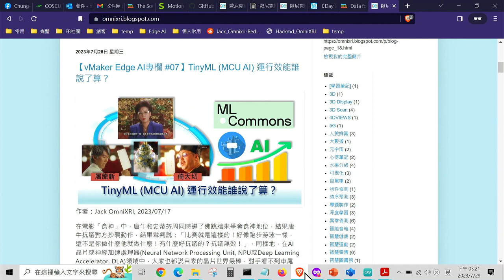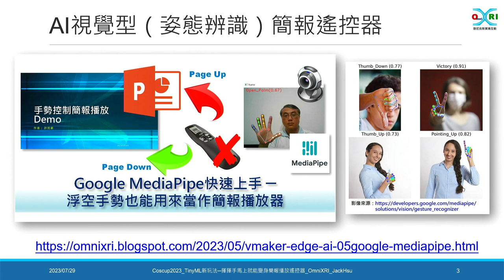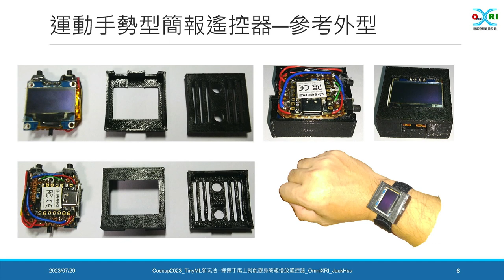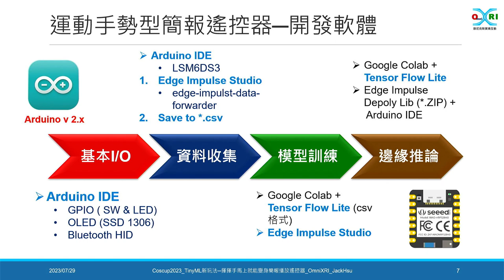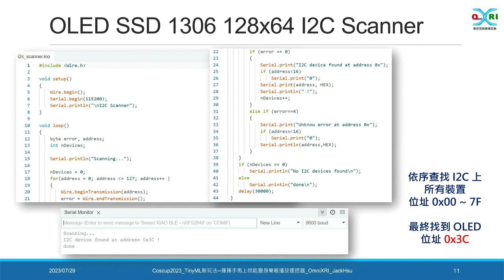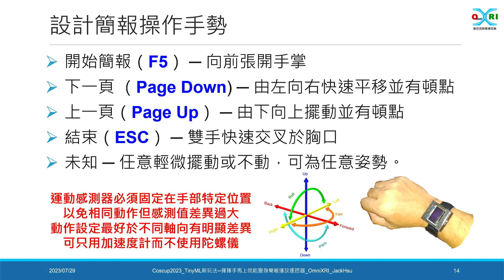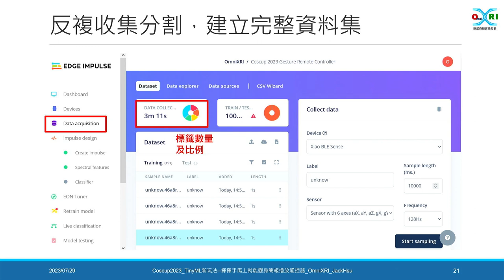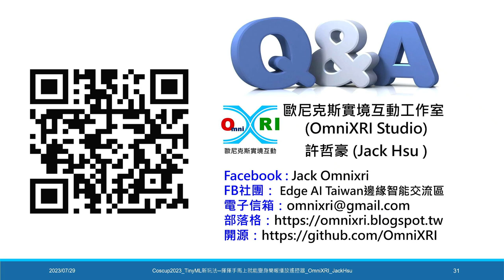TinyML新玩法─揮揮手馬上就能變身簡報播放遙控器